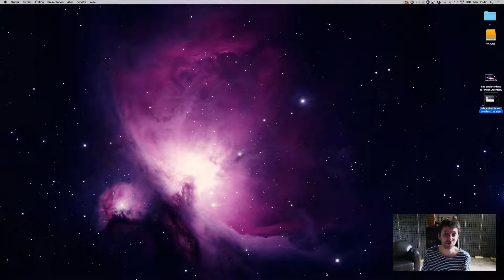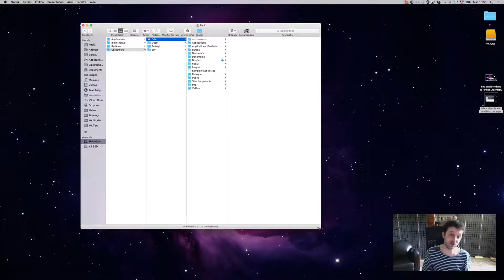Activer le dossier bibliothèque du compte utilisateur de votre Mac